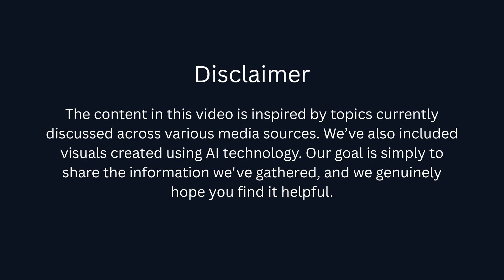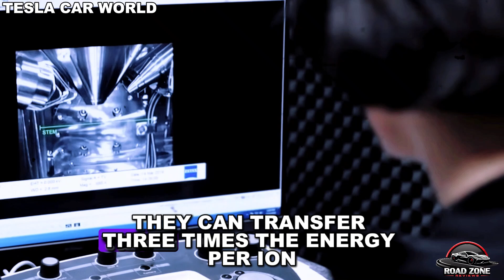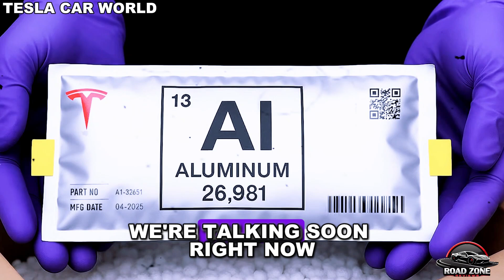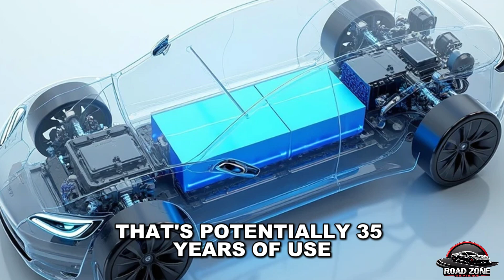🔥 Tesla’s New Aluminum-Ion Battery: 1,000-Mile EV Revolution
✅ YouTube Description:
Tesla’s new aluminum-ion battery is here — and it’s set to power the 1,000-mile EV revolution. This breakthrough battery technology delivers triple the energy density of lithium-ion, charges in under 5 minutes, and could slash EV costs worldwide. With Tesla’s aluminum-ion battery, the dream of an affordable, long-range electric car is closer than ever. From the Tesla Model 3 to future compact EVs, this is the Tesla battery revolution you’ve been waiting for.

Unlike traditional lithium-ion cells, the Tesla aluminum-ion battery uses abundant, low-cost aluminum to achieve 700 Wh/kg energy density, making the 1,000-mile EV revolution possible. Imagine driving from Los Angeles to Seattle without stopping to charge. This next-gen Tesla battery technology not only promises incredible range but also faster charging, better safety, and unmatched durability. It’s the biggest leap in EV battery innovation since the birth of the electric car.

From ending lithium’s reign to making the 1,000-mile EV revolution affordable, Tesla’s aluminum-ion battery could reshape the future of transportation. Backed by Elon Musk’s push for cost efficiency, scalability, and sustainability, this Tesla battery revolution is set to disrupt the EV industry. Whether you’re an electric car fan, tech enthusiast, or investor, the Tesla aluminum-ion battery is the game-changer the world has been waiting for.

⏱️ Timestamps
00:00 🚀 intro
01:03 ⚙️ The Slow Death of Gas Cars
02:13 ⚡ The Lithium Problem
03:07 🔬 How Aluminum-Ion Works
04:10 📏 The Range Revolution
05:27 💰 Cost and Supply: Lithium’s Weak Spot
06:16 🏭 Tesla’s Manufacturing Advantage
07:14 ⚡ Charging in Minutes
07:52 ♾ Lifespan Like No Other
08:18 🛡 Safety and Sustainability
09:47 🏁 Final